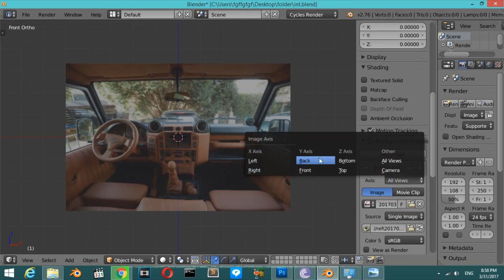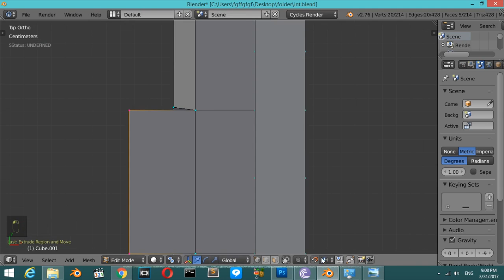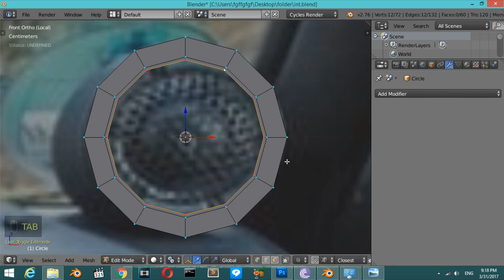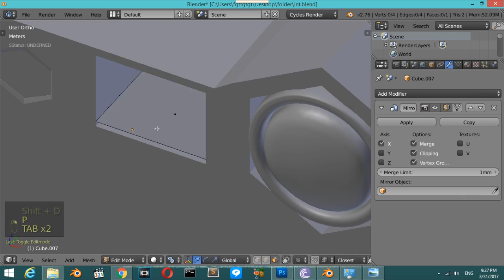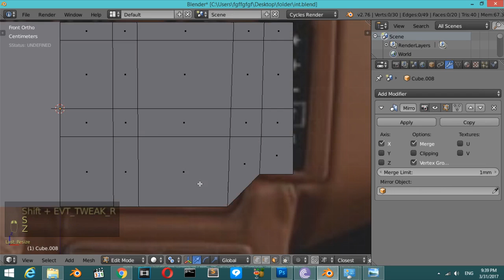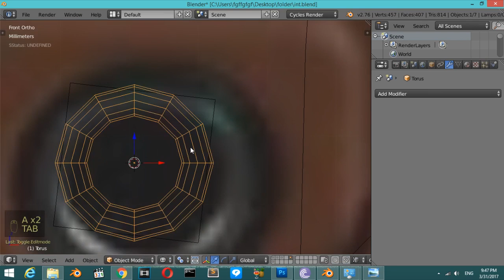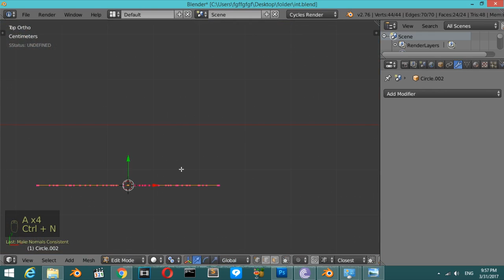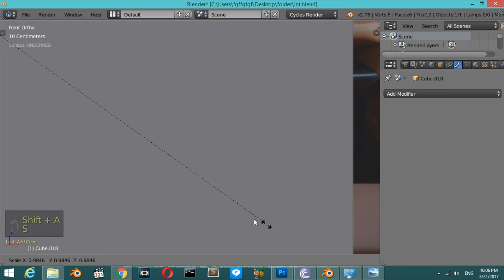Modeling Car interior In blender || Live Challenge (1)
making car interior in blender,